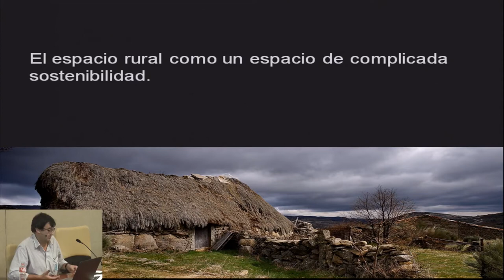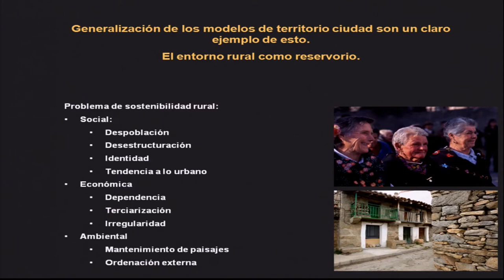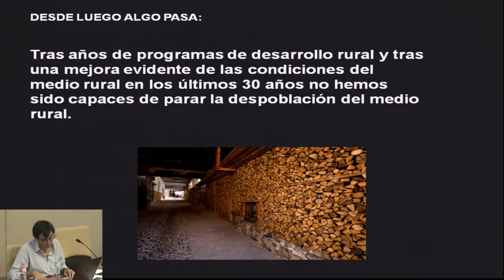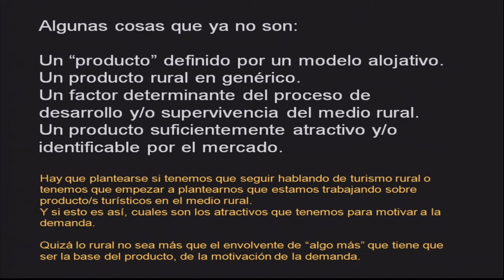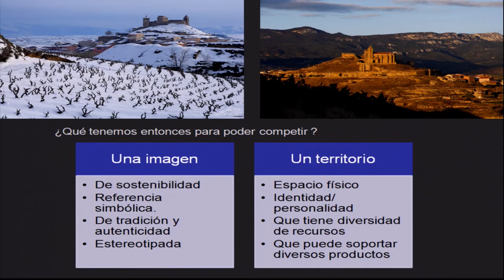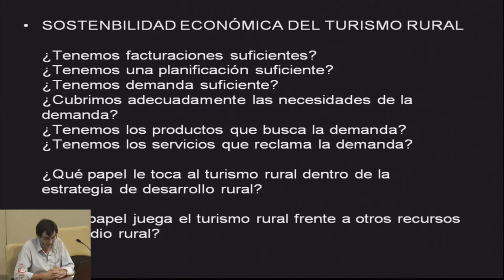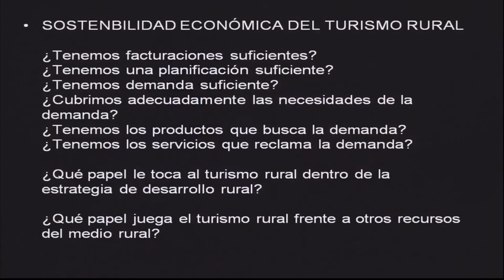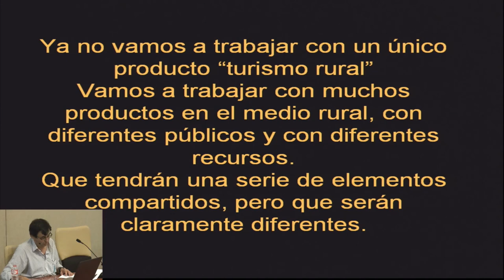Jornadas de Patrimonio, Turismo y Sostenibilidad. Turismo sostenible y entorno rural.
Jornada llevada a cabo el 5 de octubre de 2017 en el IPCE.  Conferenciante: Julio Grande Ibarra, SEPINUM.